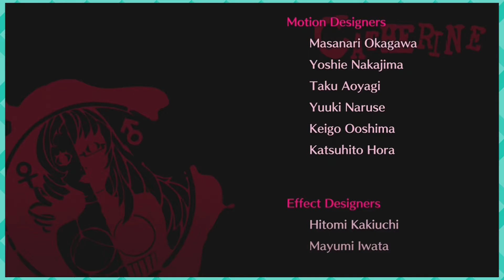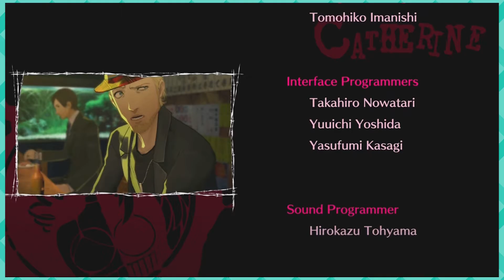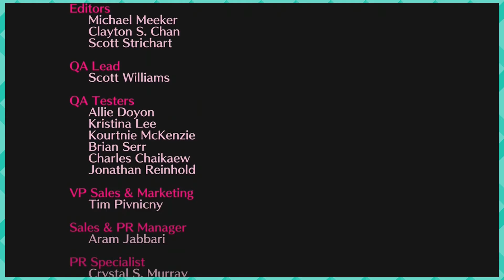Catherine (Hard Mode) - Ep. 48: "Finale"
Catherine hard mode gameplay playthrough on the Xbox 360!

Release Date: February 17, 2011
Developer: Atlus
Publisher: Atlus